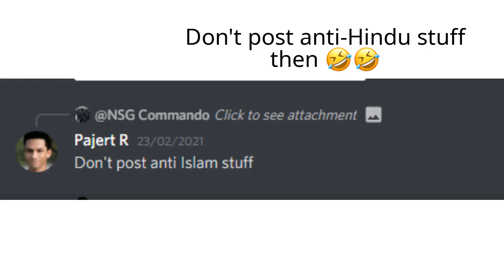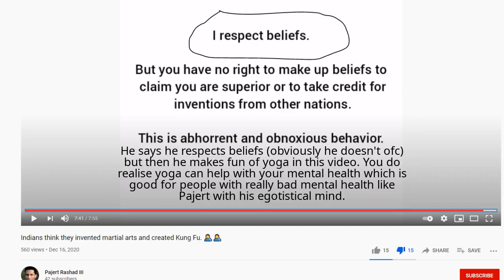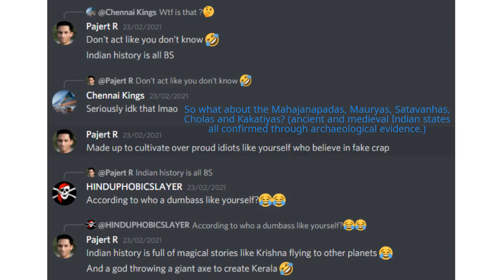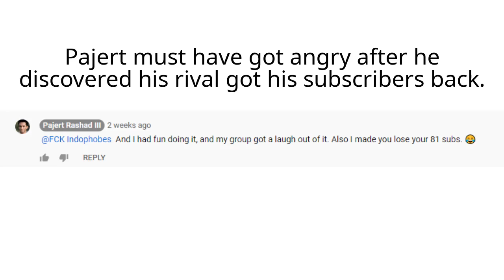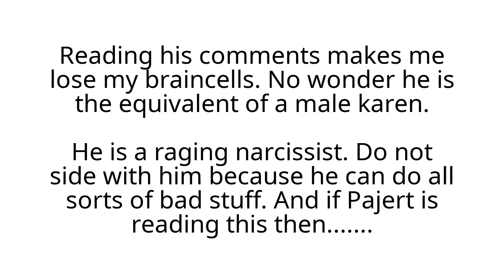Meet the BIGGEST male KAREN to have EVER EXISTED and see his HILARIOUS comments.